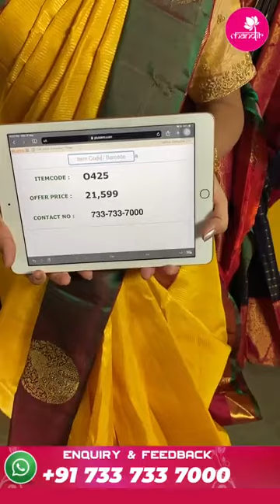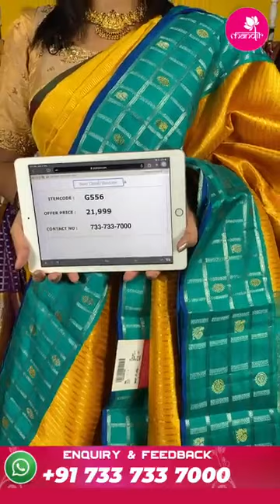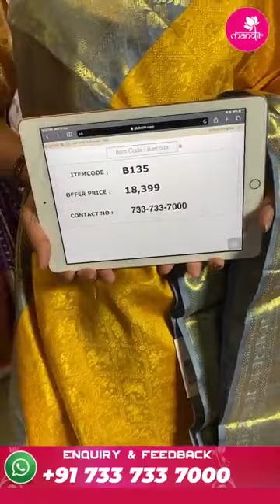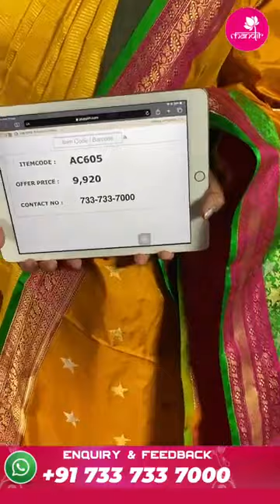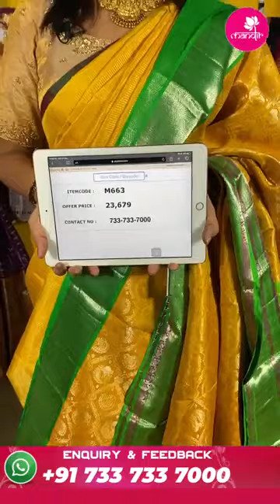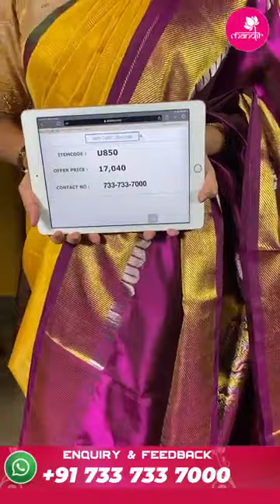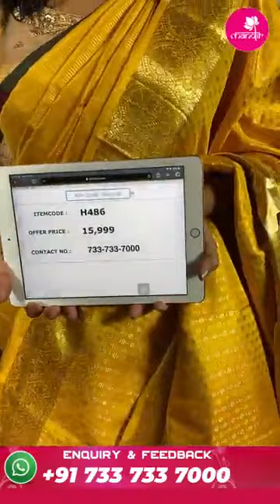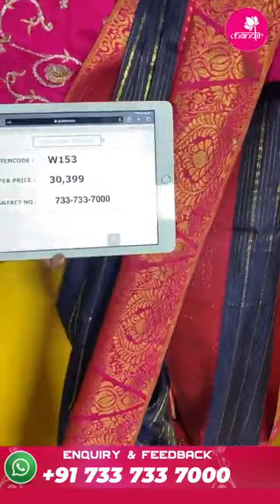EXCLUSIVE YELLOW AND PURPLE SAREES COLLECTION@WEAVERS PRICE VALID FOR 24HRS ONLY | Brand Mandir